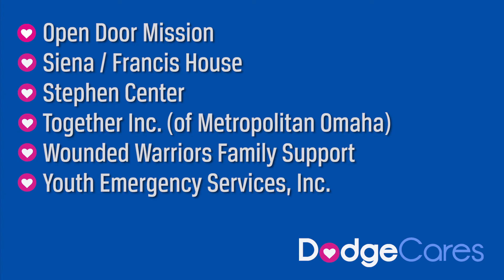NP Dodge - Dodge Cares Impact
Dodge Cares, Inc. is 501(c)(3) exempt charitable organization started by NP Dodge sales associates in 2002. The guiding principle of Dodge Cares is that continuous support of the community stems from the belief in people and nonprofit agencies that work to make Omaha and the surrounding areas an even better place to live, work and raise a family.

Dodge Cares collects tax-deductible contributions from NP Dodge sales associates, employees and the general public. NP Dodge Company matches contributions from the sales associates and employees up to a designated dollar amount per person annually. Dodge Cares distributes the funds each year to thirteen local nonprofit organizations. These organizations provide food, shelter and comfort for the homeless, displaced and abused in eastern Nebraska and western Iowa.